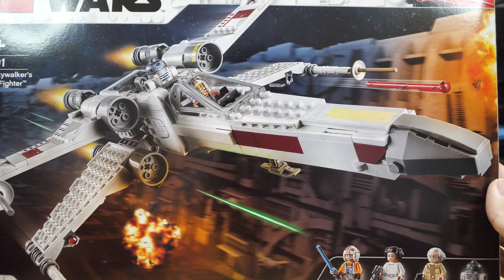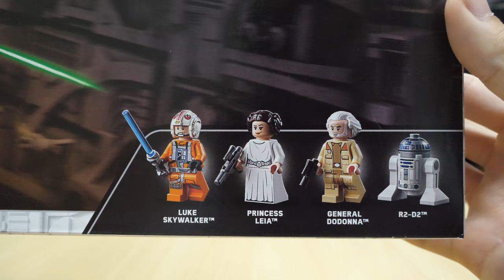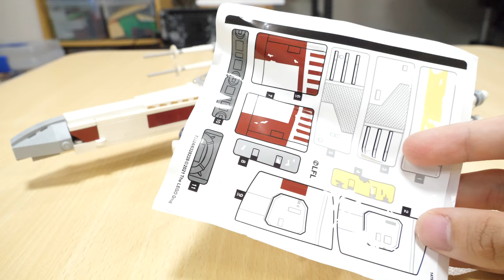【完成度が凄すぎる！】レゴスター・ウォーズ ルーク・スカイウォーカーの Xウイング・ファイター 75301 Lego Star Wars Luke Skywalker X Wing Fighter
エピソード2のレゴスターウォーズって全然再販されませんね・・・。